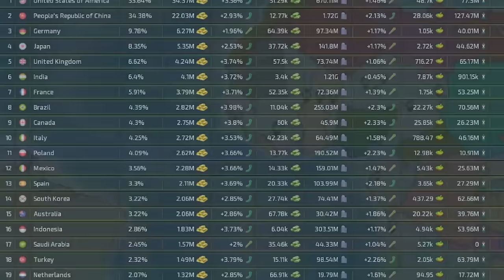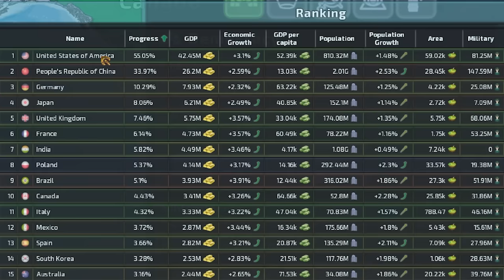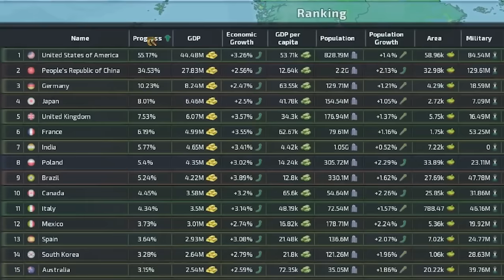What if POLAND Got Revenge for WWII... (Dummynation)